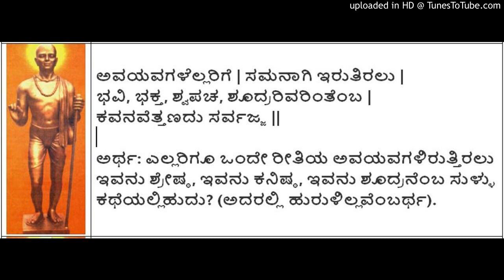Sarvagna Vachanagalu 82